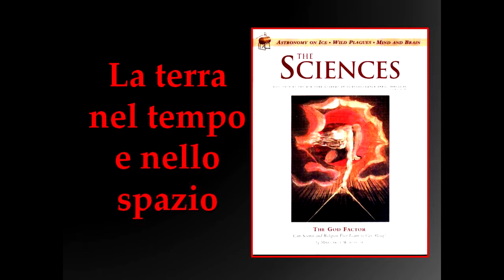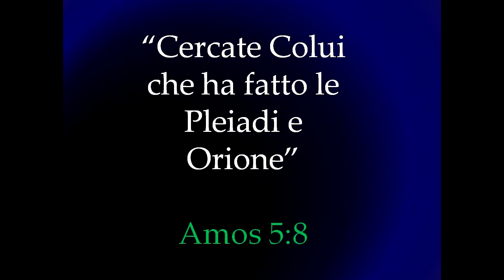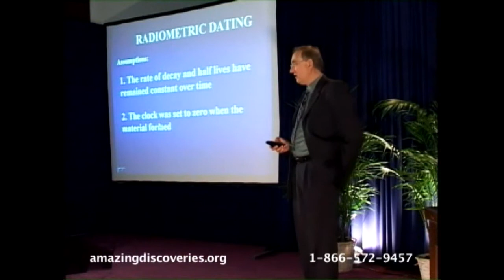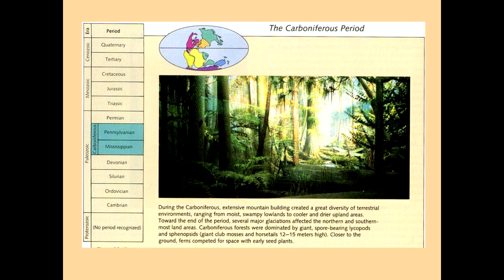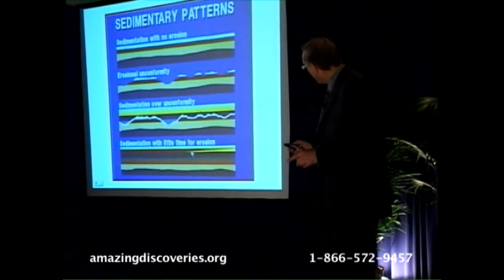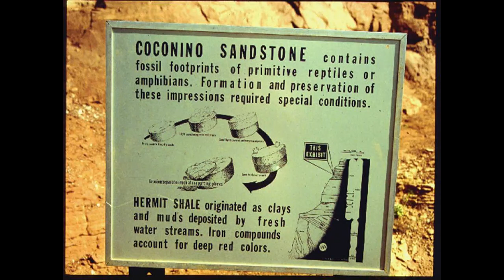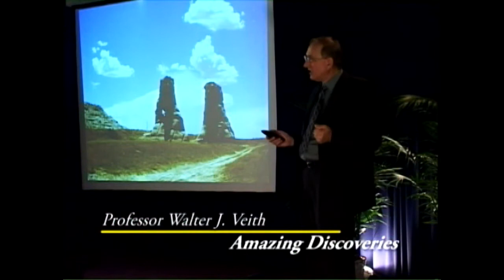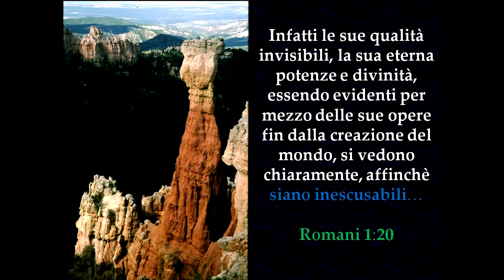AD101 - La Terra nel Tempo e nello Spazio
Questo video, che presenta l’origine catastrofica della colonna geologica in formato multimediale, analizza la teoria del big bang e la sua attendibilità. Vengono esaminate le prove di un rapido deposito sottomarino degli strati della colonna geologica, la formazione dei canyon, le caratteristiche erosive e le paraconformità (discontinuità stratigrafiche) in relazione alle implicazioni della loro età. La prospettiva geologica tradizionale viene messa a confronto con quella biblica per dare allo spettatore la possibilità di decidere in maniera consapevole quale modello sostenere.